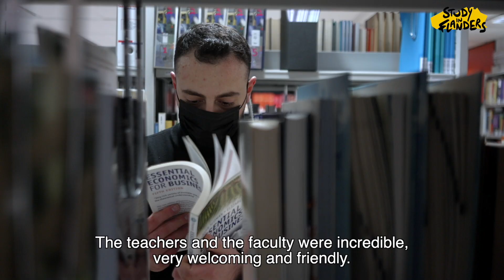Hamza van UHasselt Study in Flanders aan het woord - Lennow Productions 2022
Een productie van Lennow Productions voor UHasselt, specifiek Study in Flanders.